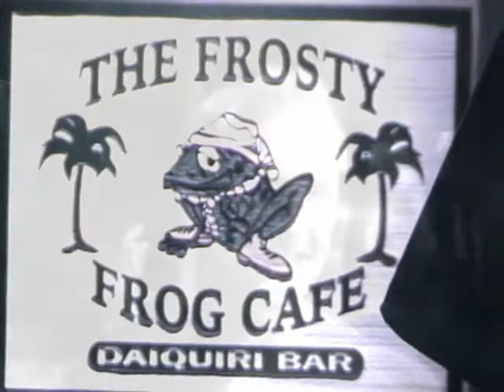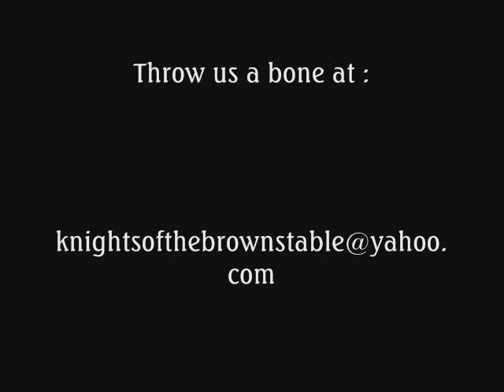HILTON HEAD 3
BROWNS FANS SOUTH CARALINA